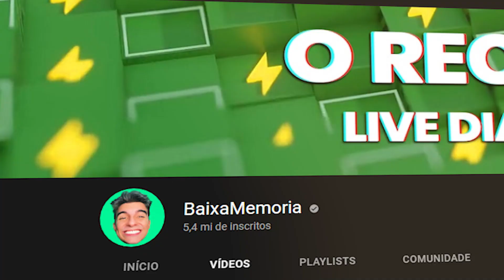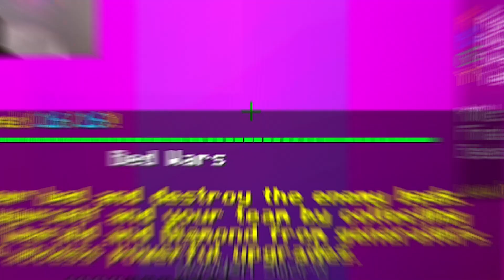ESTRATÉGIA DE CAMPER NO BEDWARS!